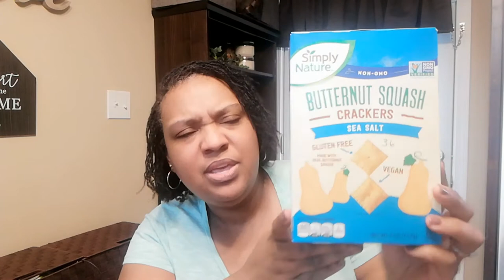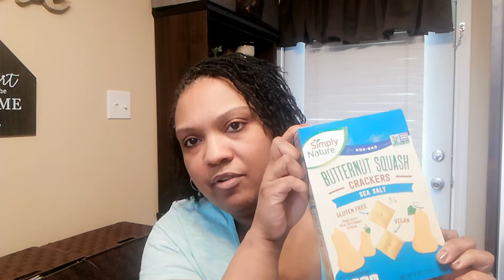CAULIFLOWER CRACKER REVIEW | PASTRY CRISP REVIEW | ITRACKBITES CARB CONSCIOUS WEIGHT LOSS JOURNEY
ALDI'S CAULIFLOWER CRACKER REVIEW | PASTRY CRISP REVIEW | ITRACKBITES CARB CONSCIOUS WEIGHT LOSS JOURNEY